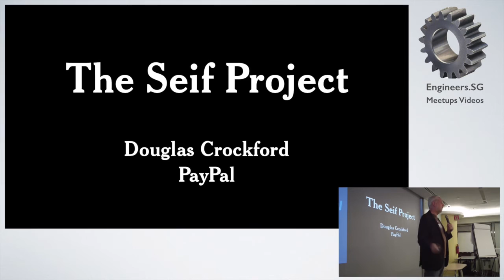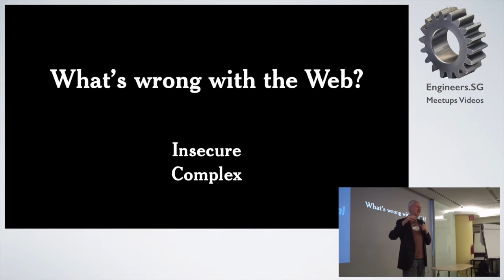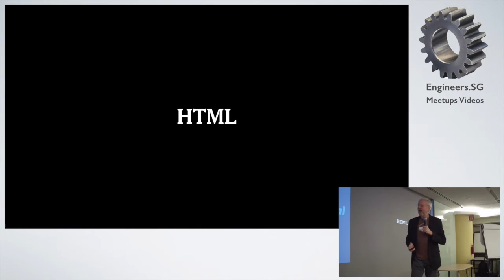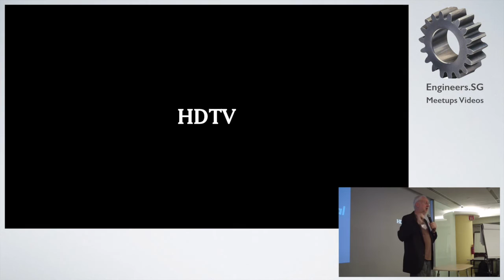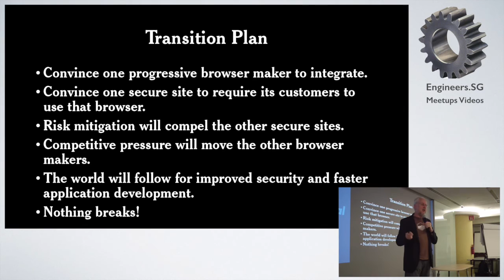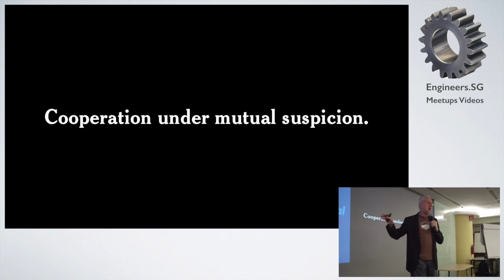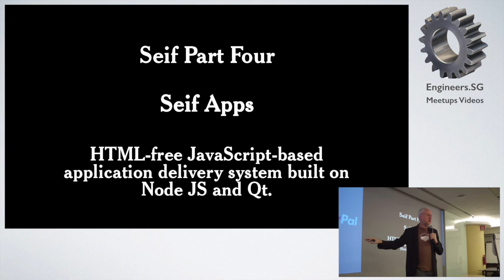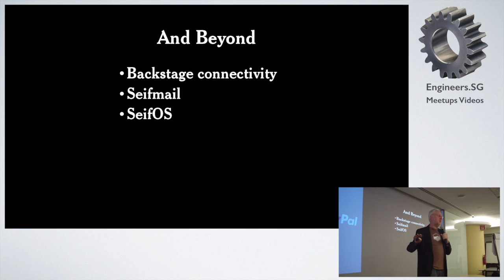The Seif Project by Douglas Crockford - talk.js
Speaker: Douglas Crockford

Upgrading the Web

The web was originally imagined to be a simple distributed document retrieval system. It is now being used for applications that go far beyond the system's original capabilities and intentions. We have found ways to make it work, but they are difficult and far too fragile. Many times companies have offered to replace the web with superior proprietary systems, but we rejected them. We have been adding features to the web, but this does little to correct the deep underlying deficiencies, increasing instead of reducing its complexity.

This talk suggests a way forward, taking inspiration from our successful transition from NTSC to HDTV. There is a way forward to a web that is safer, easier, and as good as we desire.

Douglas Crockford is best known for his ongoing involvement in the development of the JavaScript language, for having popularized JSON, and for developing various JavaScript tools such as JSLint and JSMin. He is currently a senior JavaScript architect at PayPal, and is also a writer and speaker on JavaScript, JSON, and related web technologies.